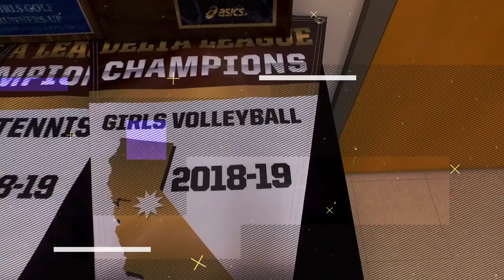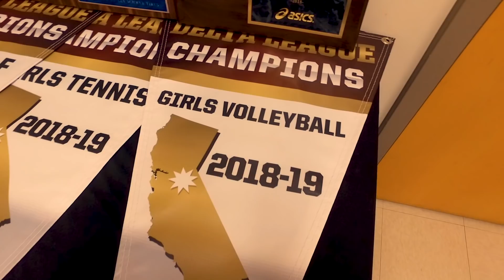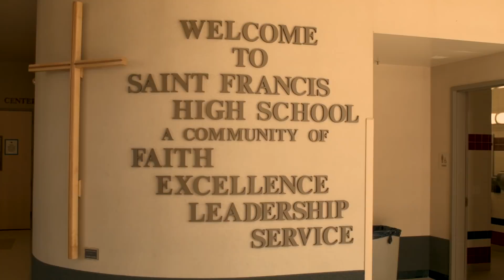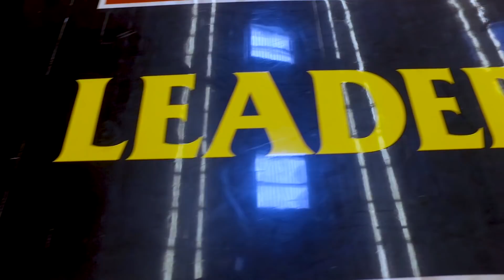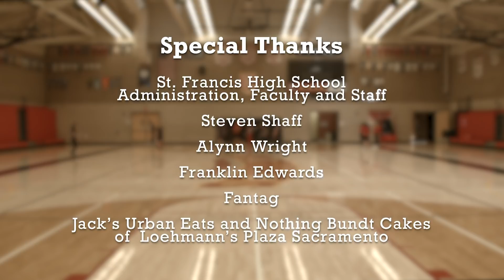SportStars' Day In The Life #1: Alexa Edwards, St. Francis-Sac. VB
SportStars Magazine presents its first Day In The Life project by showcasing Alexa Edwards, a dominant junior outside hitter for St. Francis Catholic High School in Sacramento. Watch the video then read the story at SportStarsMag.com.

Video by: DEREK NGUYEN